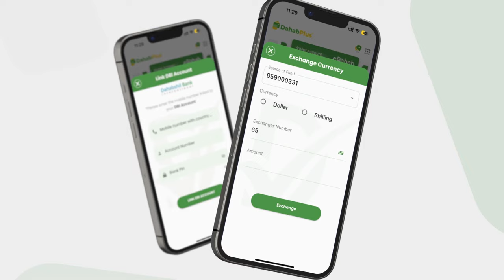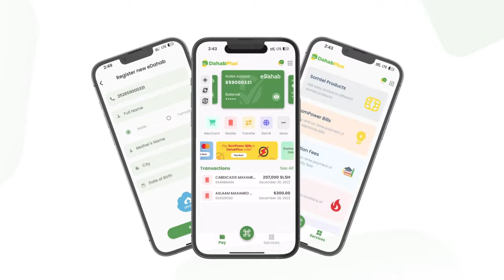Sayid Cali" Anigoo dhibane ah ayaa la igu Magacaabay nin dilaa ah, waana Liga been Abuurtay".